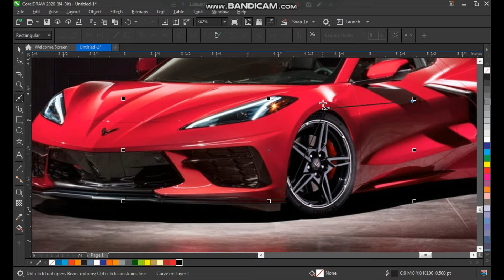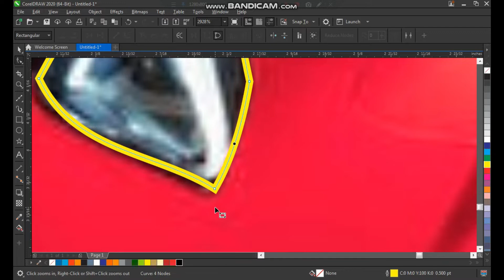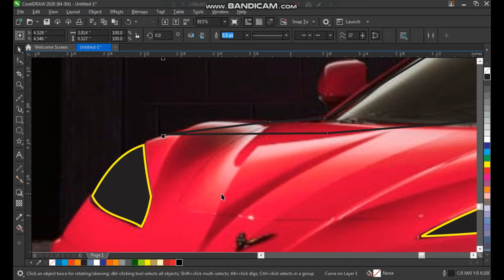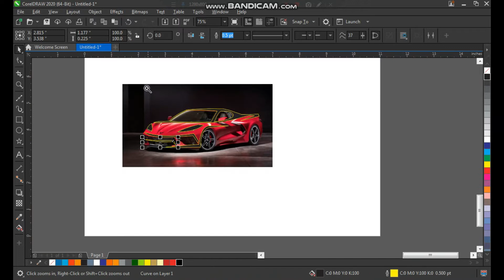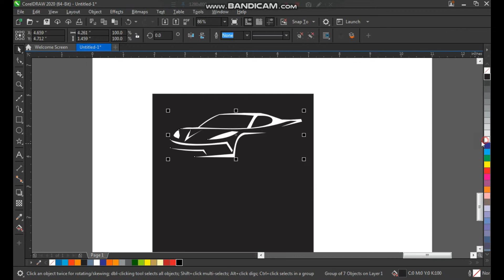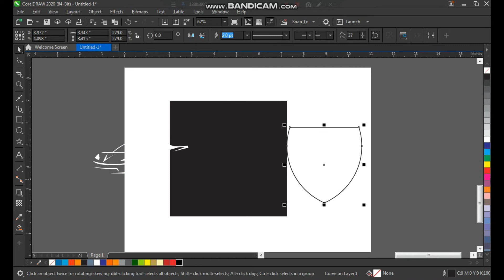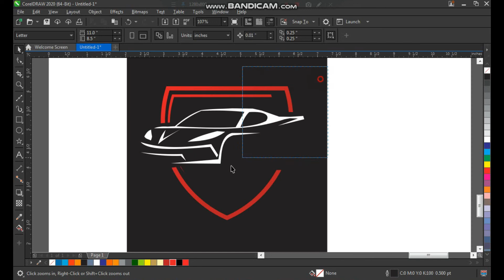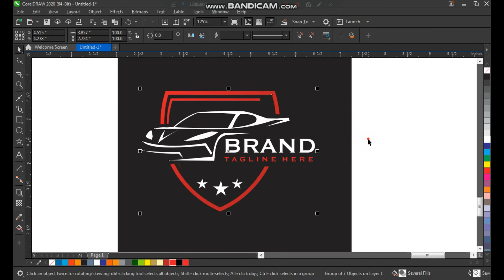HOW TO CREATE CAR LOGO IN CORELDRAW | LOGO DESIGN TUTORIAL IN CORELDRAW | DOCTOR DESIGN